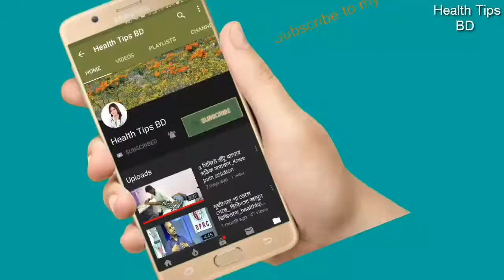রমজানে বাত ব্যথায় একুশে টিভি_গাউট_etv।। gouty arthritis.Health tips bd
ভিডিওগুলো  ভাল লাগলে  বেশি বেশি  শেয়ার করুন।আপনার শেয়ারের কারনে হয়তো কারও উপকার ও হয়তে পারে।ধন্যবাদ

keyword...